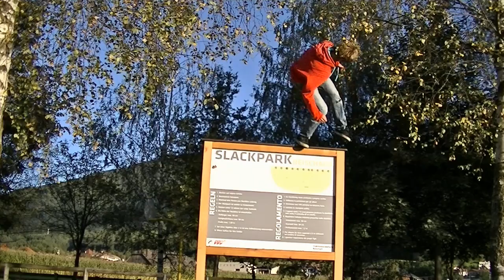Rainbow Frog Production (Trailer)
some different extreme sports( freeski,slackline...).a little production by Andi and Feli.